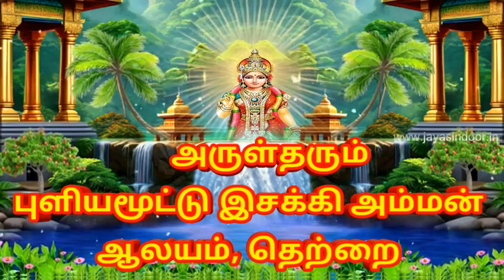அருள்தரும் புளியமூட்டு இசக்கியம்மன் ஆடிப்பூரத் திருவிழாவில் நடைபெற்ற வில்லிசையின் தொடர்ச்சி